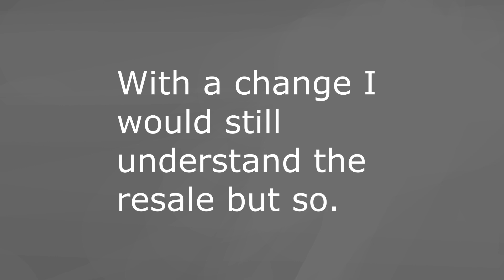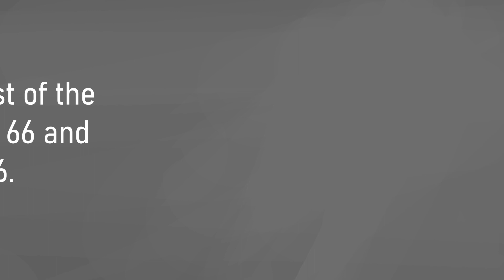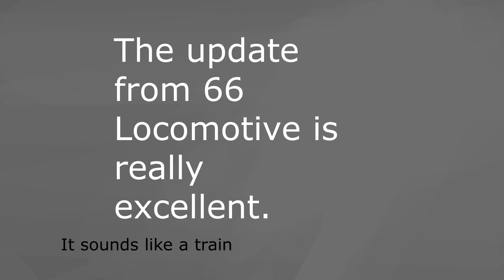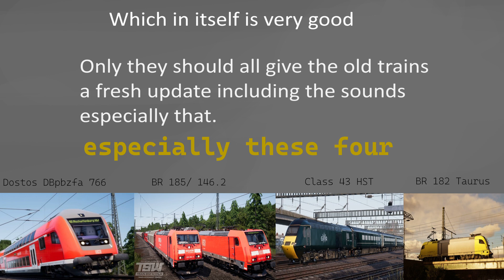My expectations of Train Sim World 3 loco bundle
Welcome to a Train Sim World
on  this video I will show my expectations in a clear order with.
This is entirely based on an opinion, only the examples
are facts. About the "BRAND NEW TRAIN SIM WORLD 3 LOCO BUNDLE!"
Isn't the pack you might expect for the people who have had Train Sim World for a number of years; this will become clearer during this video.

check it out definitely get something interesting out of it

Link  the creators making the best sounds for Simulation. YouTube

Link   LOCO BUNDLE  Google

Game Train Sim World® 3  STEAM